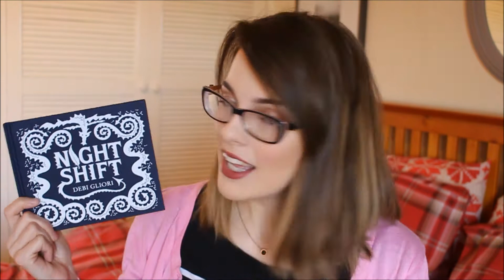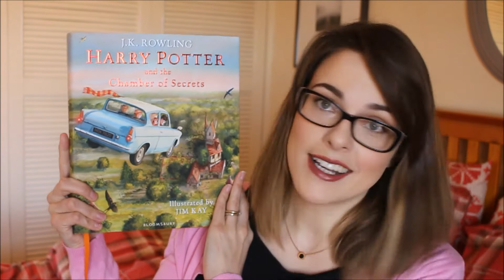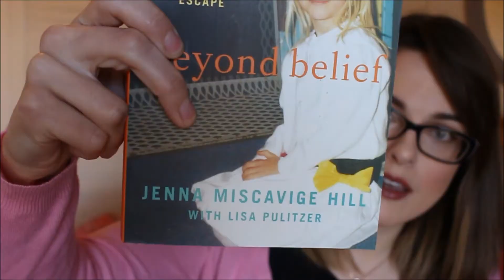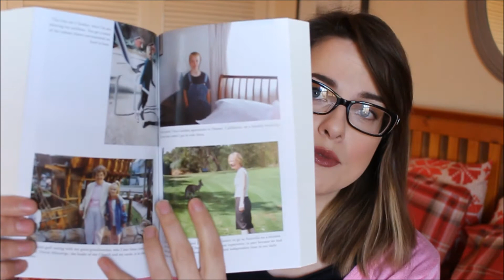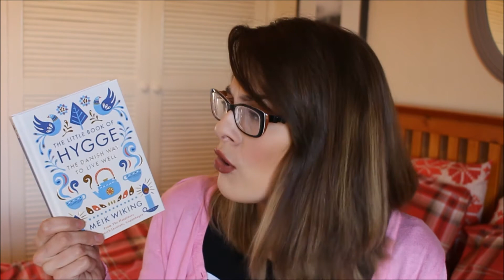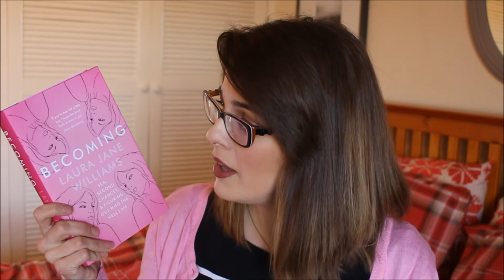Last Book Haul of 2016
Merry Christmas and Happy New Year to you all.